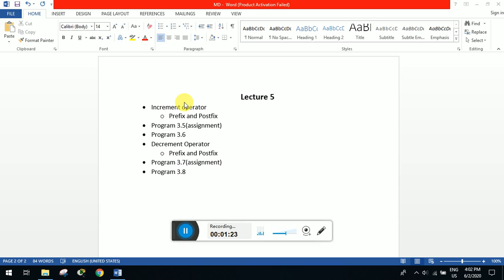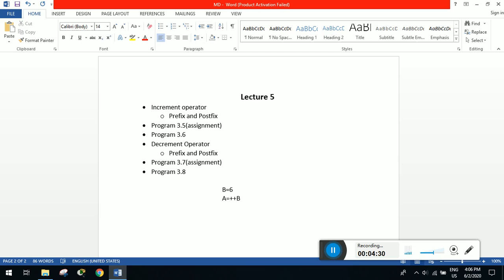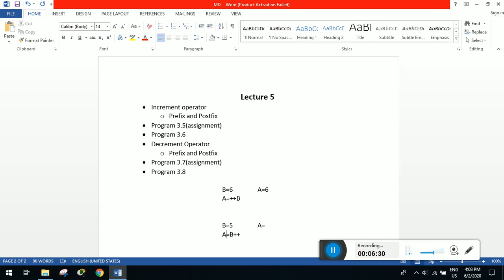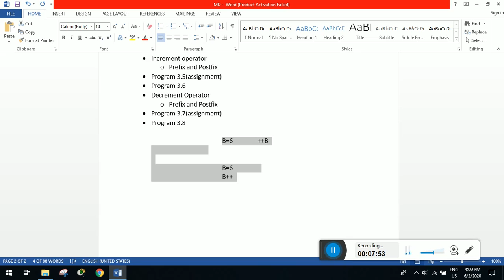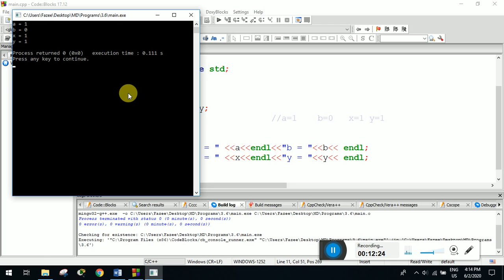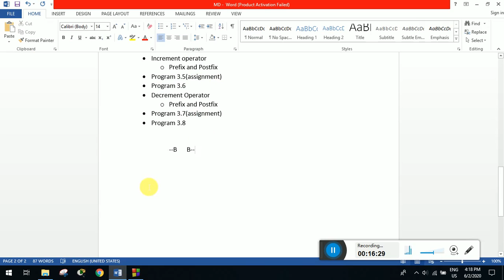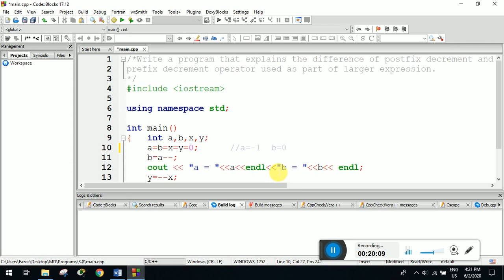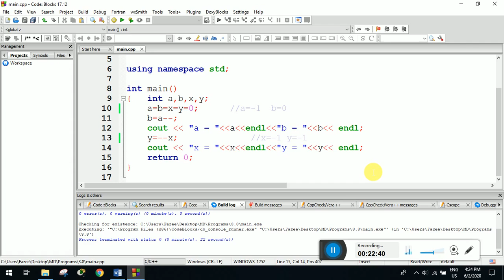Video Lecture 5 BS(Math)4th Semester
Increment operator, Prefix and Postfix, Program 3.5(assignment), Program 3.6, Decrement Operator, Prefix and Postfix, Program 3.7(assignment), Program 3.8